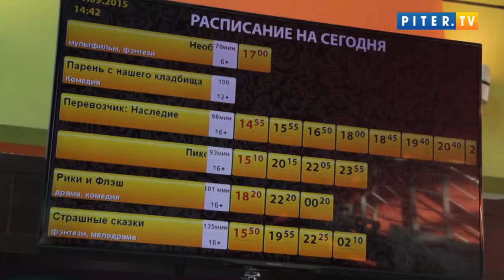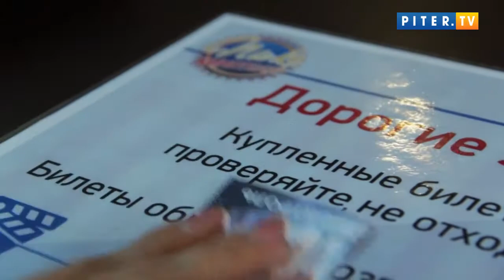Лайфхак: как сходить дешево в кино в Петербурге?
В нашей рубрике "Разумная экономия " мы расскажем вам, как дешево и интересно отдохнуть по максимуму! На дворе унылая осень, для прогулок становится холодно, но нас это не слишком печалит, ведь теперь мы знаем, как сходить в кино за смешные деньги.